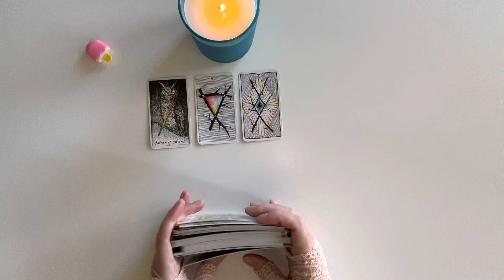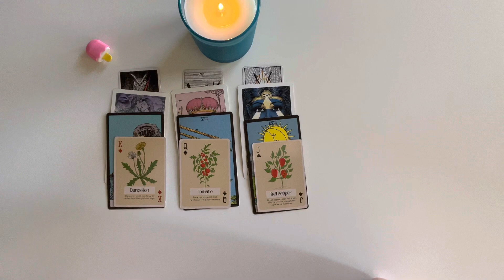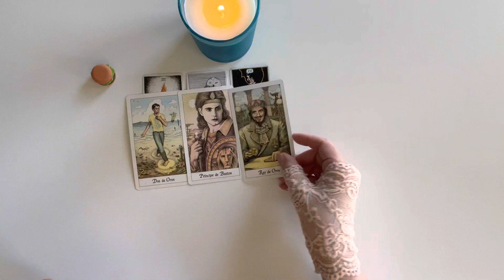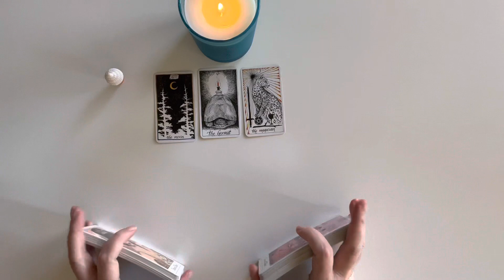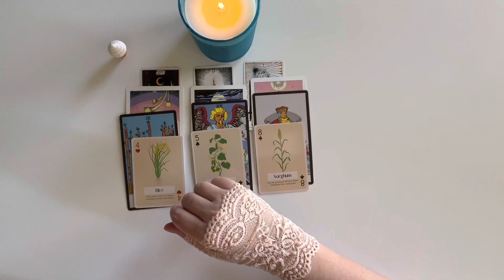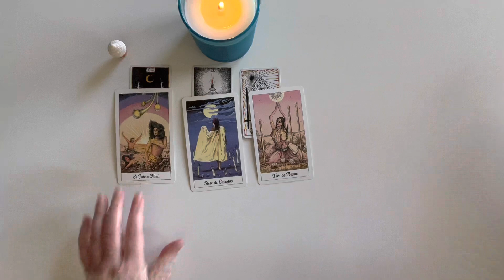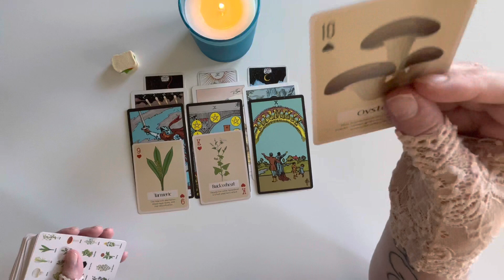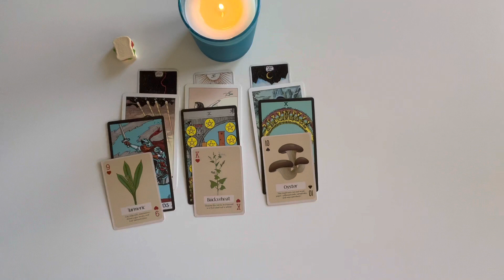WHO has a CRUSH on you??? ✨❣️💜❣️✨ pick a card ✨💘✨ Featuring DOSSIER ❣️💐❣️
!! ENTERTAINMENT PURPOSES !!!

TIME STAMPS

OPTION #1:  06:36
OPTION #2:  13:27
OPTION #3:  18:13
OPTION #4:  27:02

My name is Misti.
I am not on a twin flame journey.
I do not read reversals.
I'm a life path three.
I might be an INFP, not sure.
I've got sun and Venus in Aquarius but they aren't conjunct.
Mars and Jupiter in Capricorn, also not conjunct.
Mercury, my chart ruler, is in Pisces in the seventh house
and it squares my Saturn in Gemini in the tenth house. Tight.
Taurus MC. Virgo rising conjunct my Virgo moon.
I was born to teenage parents in Bridgeport, Texas in 1973.
I never learned how to roller skate or ride a horse.
I'm allergic to livestock.
I like playing with paint and scissors.
"Purple Rain" is my favorite album ever and "Flash Gordon" is my favorite movie.
I like my coffee black and my tea green.

at redbubble!
Check 'em out!

PERSONAL READINGS

NEW OPTIONS!!! $25 READINGS!!!

I'm offering two different $25 readings. For $25 you get to ask one question. You will receive an email explaining your six card tarot spread and a photograph of the spread. I'm also offering a $25 rune cast. For the $25 rune cast you will receive an email explaining the rune cast and a photograph of the runes. Regardless if you choose a tarot or rune reading please send the name(s) of the people involved. The $25 reading is not the best option if you have a complicated situation.

2. You can ask up to three questions. I recommend sending your astro combo (sun/moon/rising) as well as the astro combo of your love interest if applicable, but this is not a requirement.